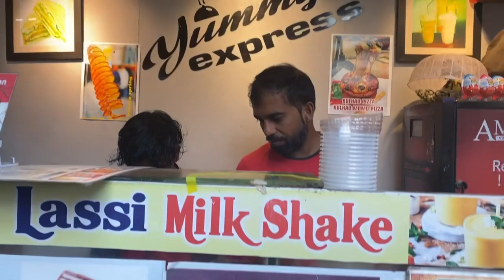Simple egg roll recipe￼॥জুইত কি পুৰি খালো ॥ Special￼ Thali কাৰ বাবে